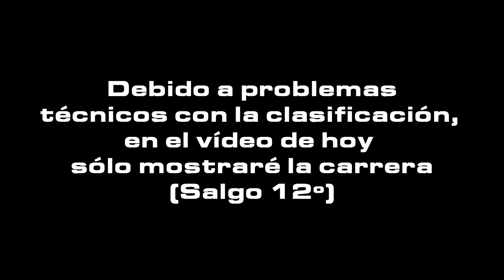BATALLAS POR TODOS LADOS - F1 MODO TRAYECTORIA ONLINE #3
⚠ Preguntas frecuentes ⚠
▶Juego: F1 2019 Codemasters PC
▶Dificultad: Demencial (103%)
▶Ayudas: Ninguna
▶Volante: Logitech G29

Cesar López Regura
Hilario del Amo Pérez
Esteban Tamborini